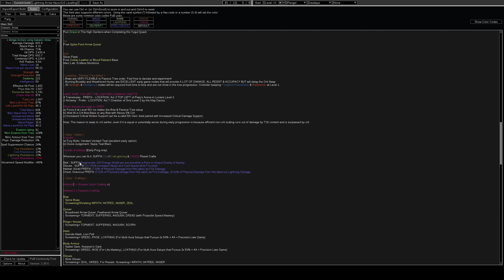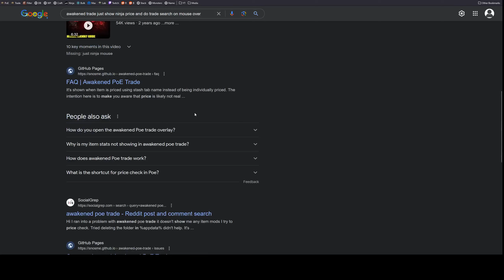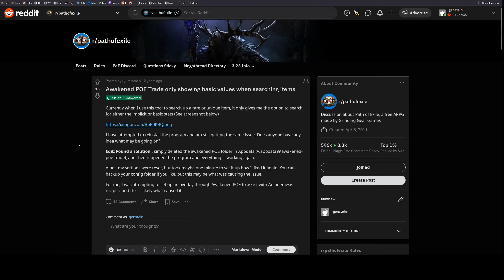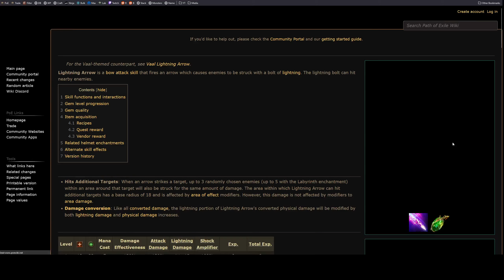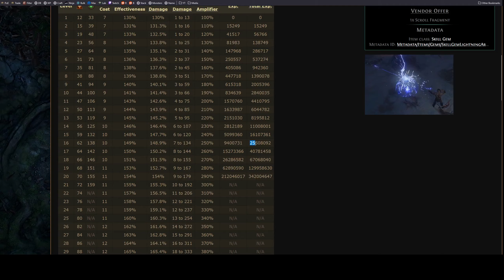Path of Exile - Affliction League Start - Episode 9 - Engage Holy Death Laser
Part of a series showing a playthrough of Path of Exile 3.23 Affliction league from league start. In which we complete the campaign through Act 10 and ascend for a third time, with some unfortunate map layouts.